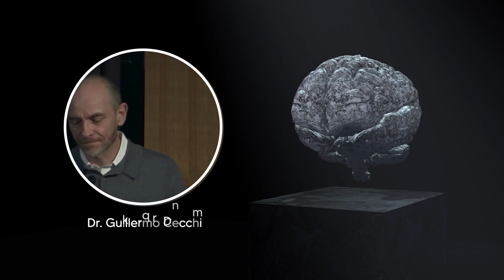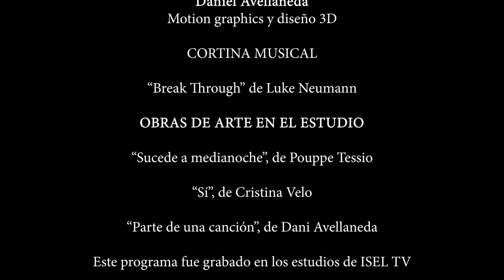Guillermo Cecchi: Lenguaje, inteligencia artificial y salud mental | De Cerebros y palabras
El lenguaje es una ventana a la organización (y la desorganización) de la mente. Guillermo Cecchi se especializa en el empleo de técnicas de inteligencia artificial para explorar el discurso natural de las personas para detectar aquellos que presentan cuadros psiquiátricos o neurológicos y evaluar la severidad de sus síntomas. Sus técnicas incluso permiten predecir qué personas desarrollarán tales alteraciones a futuro. Aquí conversamos sobre estas líneas de investigación y sus implicancias para la práctica clínica y la comprensión del lenguaje en sentido amplio.

Grabado en los estudios iSel TV.
Seguinos en: